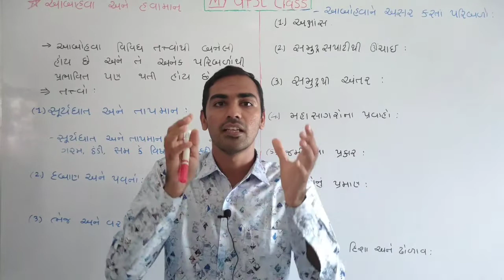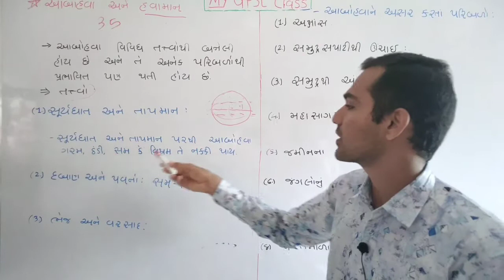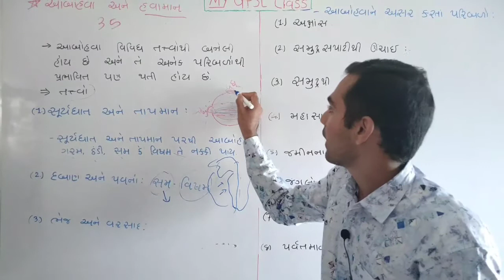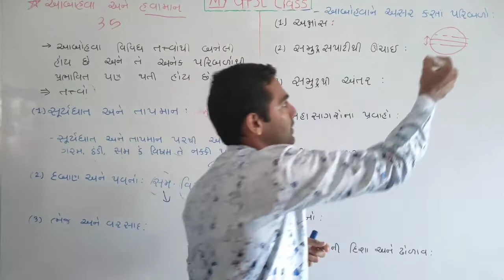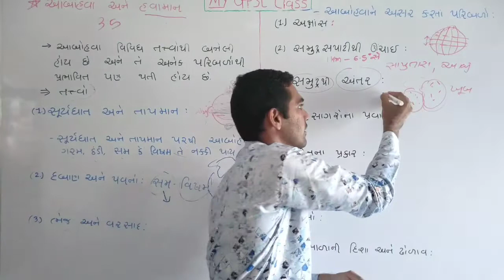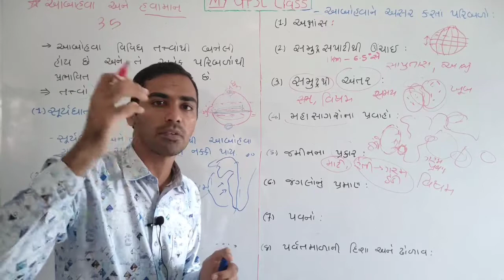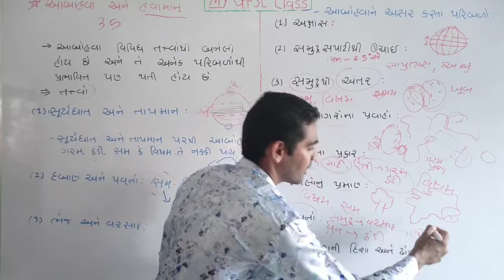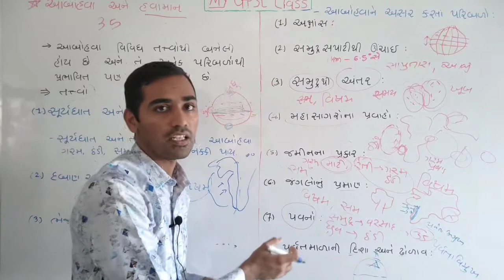Geography 18 // ભૂગોળ - આબોહવા , તેના તત્વો અને પરિબળો